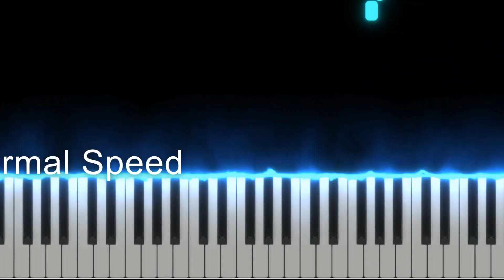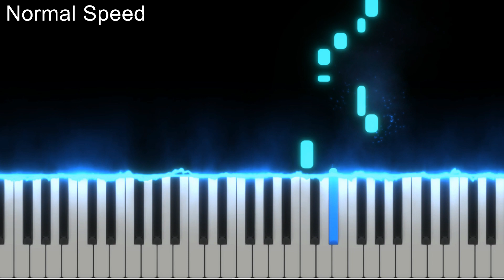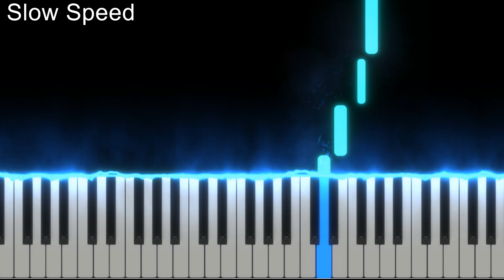世事何曾是絕對 (劇集 "踩過界2" 片尾曲) Piano Tutorial (1) By Jaina Tang-陈洁宁 主唱： 譚嘉儀 Kayee Tam | canto-pop tutorials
Improvised and played By Jaina Tang- 陈洁宁

self-taught pianist and artist
(主唱：譚嘉儀 Kayee Tam)

Read on to know more about me!

Self-taught Pianist🎹/Artist🎨/composer

Hi, I'm Jaina Tang (陈洁宁)-13 years old, turning 14 on october 22 🥳, from singapore 🇸🇬

My passion is playing the piano🎹

Also, i love sketching realistic sketches, cartooning and absolutely any form of art! 🎨

When I am free, i would continue composing my music! 😀

I created this page  to share my art 🎨and 🎼music with the world!

I started playing piano 🎹 when i was 8 years old👧🏻 . Never attended any forms of lessons, plays by hearing (doesn't read notes🎵)

The songs i play are improvised and arranged by me.

Fun fact about me:

~Im Left Handed! 👍🏻

~I can wiggle my ears! 👂🏻

Also, favourite songs~🎶🎵

-爱的温暖💙/四百呎🤩 (Edwin Siu)

-甘心替代你😘/似真如假/心眼❤ (Vincent Wong)

-點火🔥/十倍奉还🎲 (Fred Cheng)

-愛近在眼前⭐ (Stephanie Ho)

Favourite drama. 🎭

《Bet Hur》

(赌城群英會)

Drop me questions in my comments!